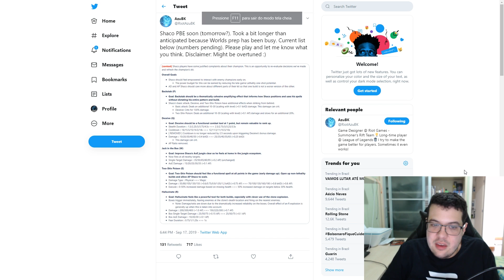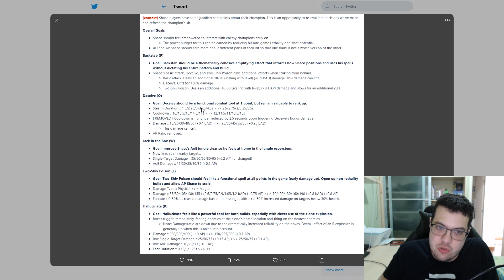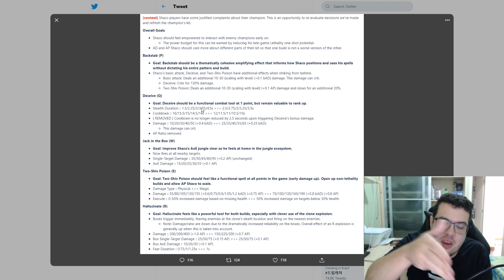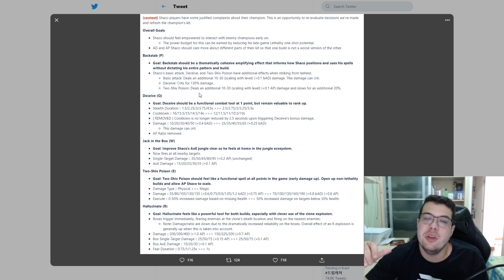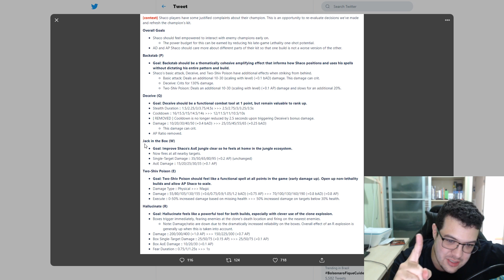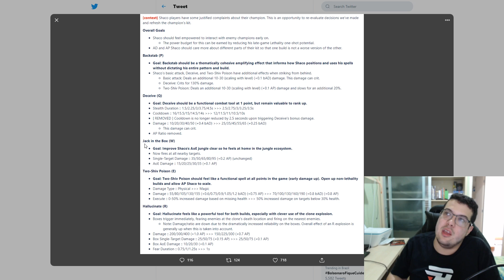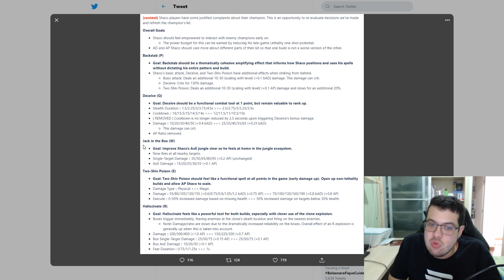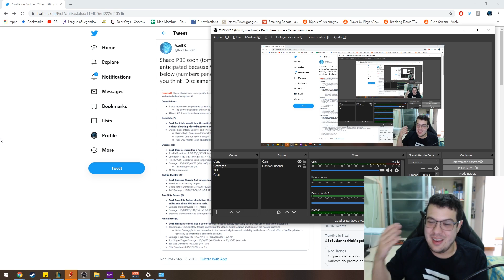REWORK DO SHACO, PRA ALEGRIAS DE UNS...TRISTEZA DE OUTROS!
E aí pessoal! No vídeo de hoje  vou falar um pouco sobre o rework vindouro do corin...feira da...Ah, vcs sabem